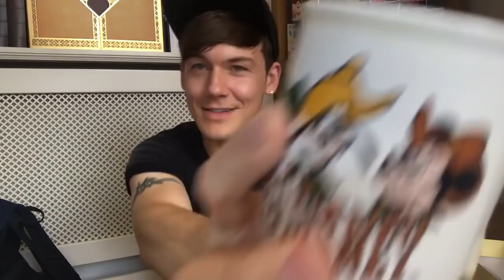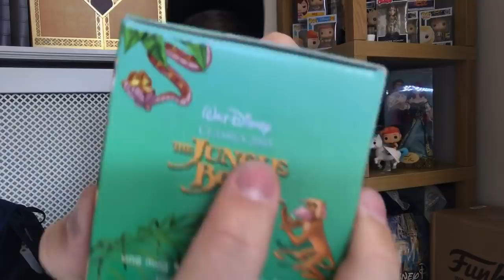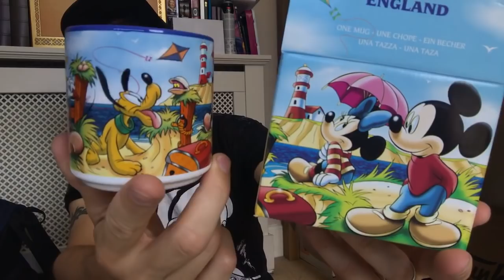Disney Mugs! | My Collection | Disney Store, Primark, Marvel and Disney Parks!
Since recording this I've remembered a load of other mugs I own and haven't included in the video!

Let me know what your favourites are in the comments below!